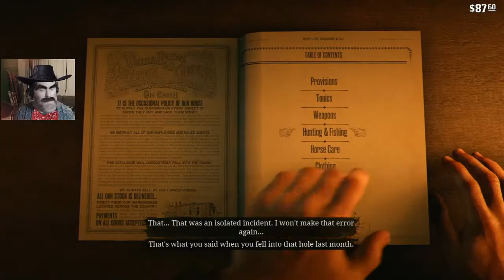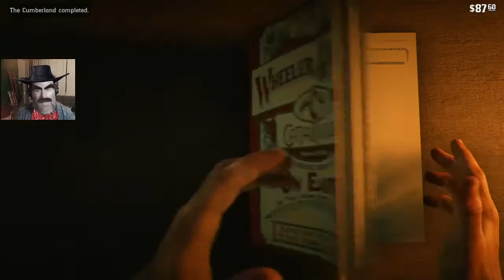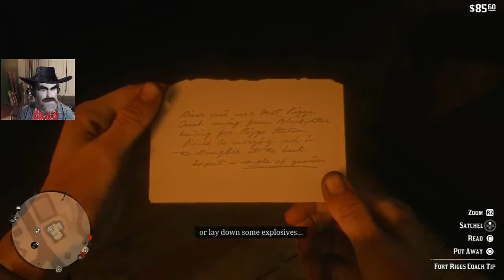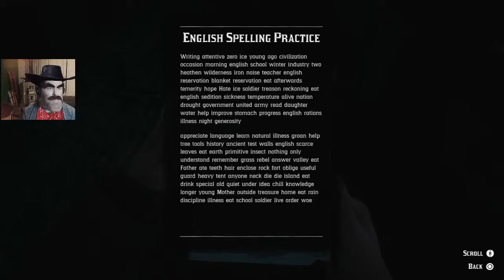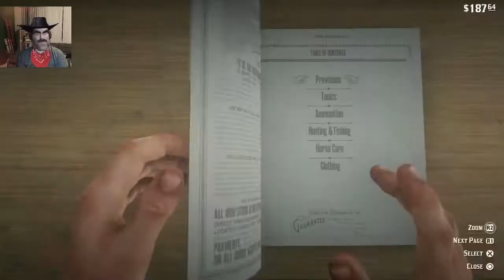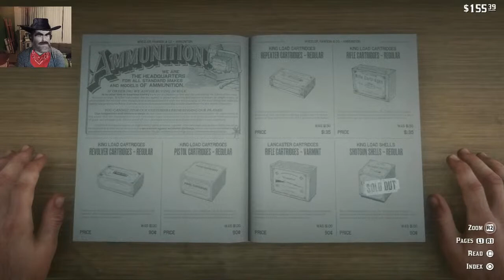Red Dead with a cowboy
With Maggie Clancy and Kendall Mayhew from Ground Game LA and a Surprise Guest!